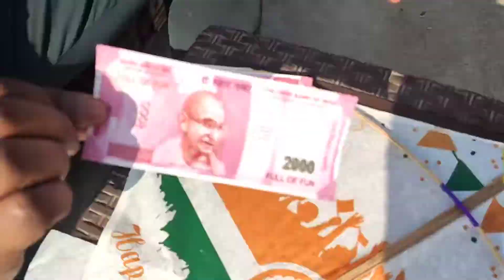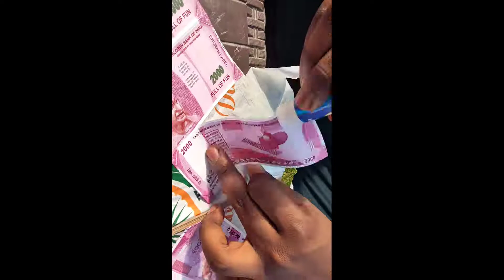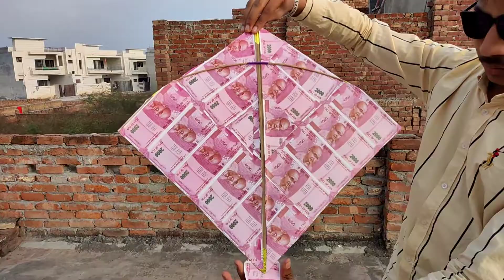2000 के नोटो का पतंग बना दिया ।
2000 के नोटो का पतंग बना दिया ।
[MR HARSH KE EXPERIMENS]:

ये Channel मेरे उन दोस्तों के लिए बनाया
गया है। जो crazy videos में रुचि(intrest)
रखते है। इस chhanel पर हम आप लोगो
के लिए हम हर रोज मजेदार और crazy videos
upload करते है । जिसमें हम आपका पूरा पूरा
मनोरंजन करेंगे। ये chhanel  आपके  लिए
 17 Jan साल 2022 में आपके लिए बनाया
गया है। आप भी हमारा साथ दीजिये।
ता जो हमे motivation मिले। और
हम आपके लिए इसी videos लाते।